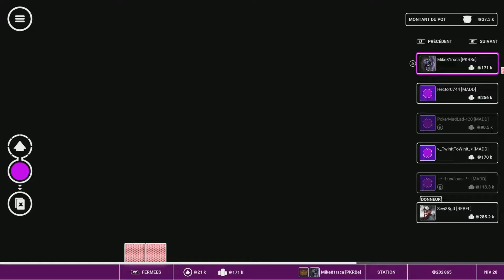Poker Club | Session Cash Game | Début à 100K | Partie 2 #6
Poker Club - Session Cash Game - Début à 100K - Partie 2